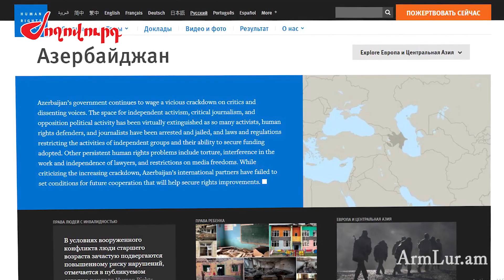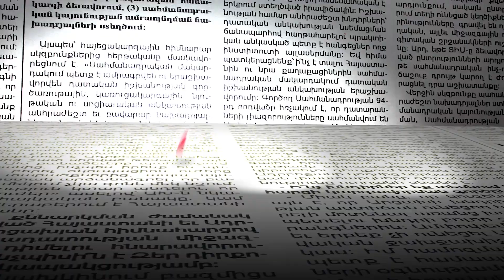Հայերը բախվում են վիրավորվելու և գերեվարվելու ռիսկի. Human Rights Watch-ի նոր զեկույցը